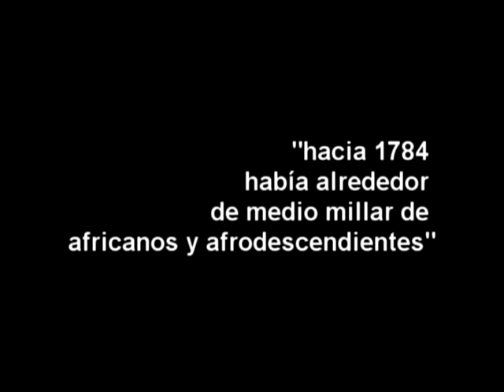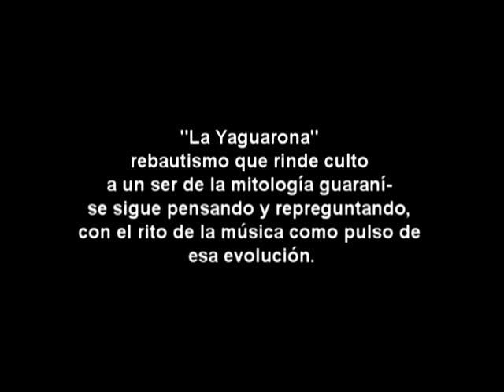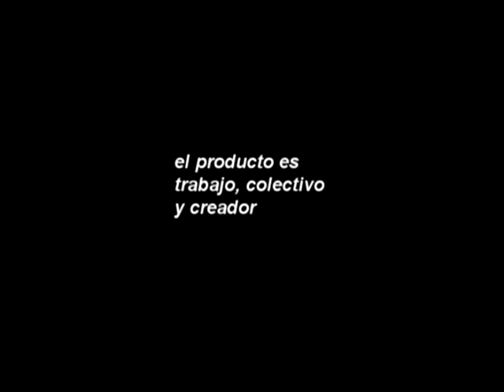Paraná, Entre Ríos: El Barrio del Tambor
"Con la llegada de los primeros tambores traídos del Uruguay por tres entusiastas percusionistas de Paraná, comienza  a conformarse  "Nación Tambor",  la primera escuela de candombe de la ciudad.
El sonido del tambor resurgía así por las calles del Barrio del Tambor, sector del Paraná donde a principios del siglo pasado habitaba una importante comunidad afro-descendiente, cuyo legado sigue siendo invisibilizado por la historia oficial a 200 años de la promoción a villa de nuestra ciudad.
En el primer año de este nuevo siglo, piano, chico y repique empezaban a manifestarse por las calles con un estilo propio en el primer Contrafestejo , una fiesta popular de las que todos, desde hace 12 años ya, hemos sido parte como público, tamboreros, tambor, danza, voz o meros comentaristas.
Con diferentes realidades que nos colocan diariamente en la tarea de comprometernos con la sociedad, nos hemos ido multiplicando en personas y tambores. La cuerda ha ido experimentando en el tiempo y ha cambiando la piel.  Hoy, a más de una década de las primeras ceremonias de fuego en las esquinas, "La Yaguarona" --rebautismo que rinde culto a un ser de la mitología guaraní- se sigue pensando y repreguntando, con el rito de la música como pulso de esa evolución". La Yaguarona.